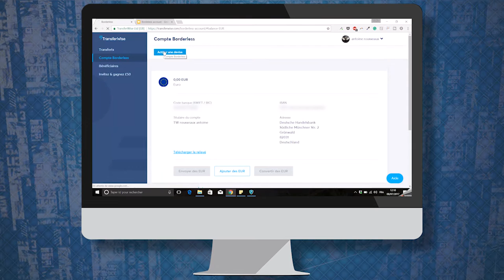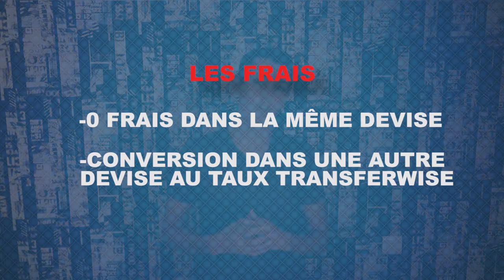J'OUVRE UN COMPTE $ ET £ En 2 MINUTES ! | RLBT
Transferwise est arrivé avec un nouveau service, le borderless account. Concrètement ça permet d'avoir un compte bancaire dans n'importe quelle devise comme le dollar ou la livre sterling. Tout ceci se fait simplement en ligne en trois clic on a son propre compte dans une autre monnaie et tout ça gratuitement.

💌Si tu veux recevoir un mot d'amour par semaine et mes secrets:
Je ne dis vraiment pas tout, sauf dans les mails.

🎞Mon matériel:
- Prise de vidéo et/ou
- Prise Son
- PC (je ne le conseil pas)
Oui c'est tout. C'est ça d'être Youtubeur itinérant. 🛫🌎